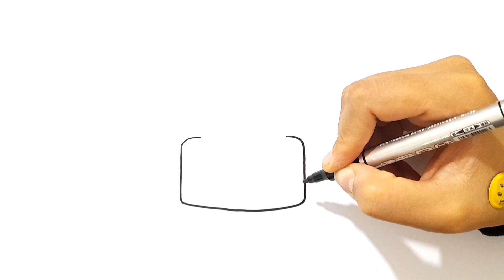Lovely Birthday Cake Drawing, Painting and Coloring for Kids & Toddlers | How to Draw for Kids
Hello! Today I'm drawing, painting, coloring a lovely birthday cake.
You can Learn how to draw easily and step by step. Please try to draw this beautiful birthday cake with me.

Drawing Lesson
Easy Drawing and Coloring for Kids and Beginners
Learn Colors
Best Drawing & Painting Videos

Lovely Birthday Cake Drawing
Birthday Cake Drawing
Cake Drawing
Drawing